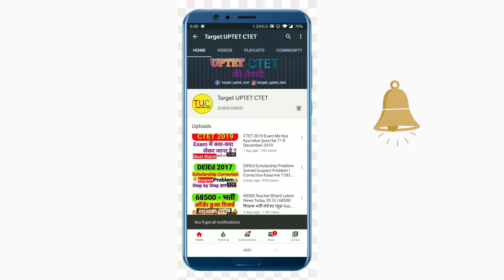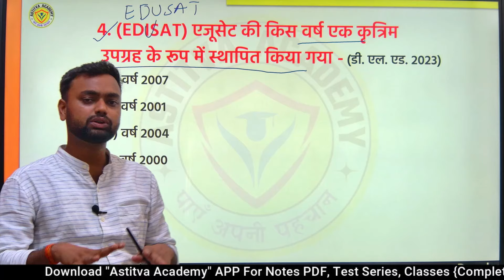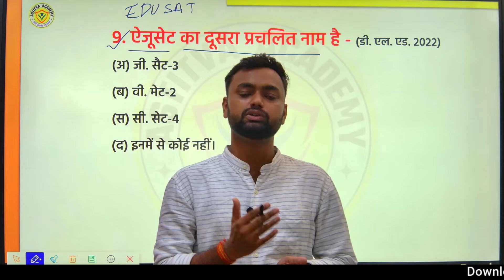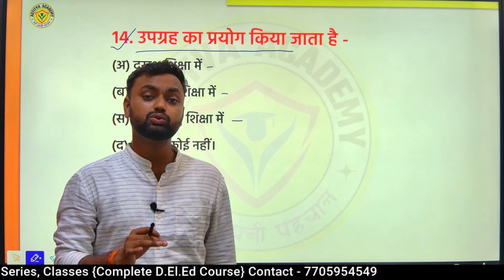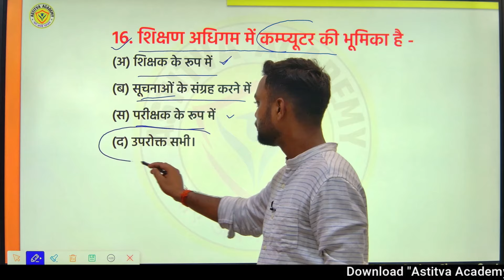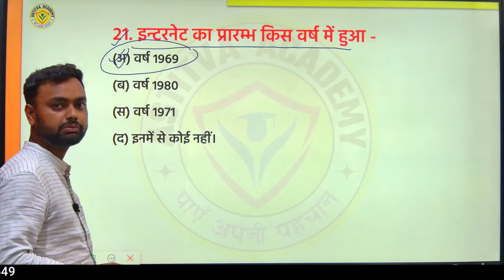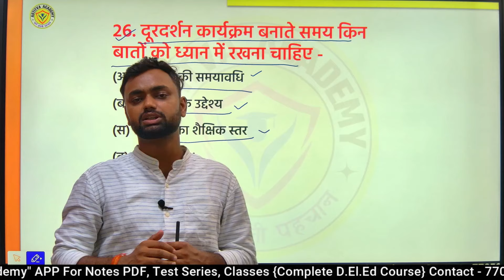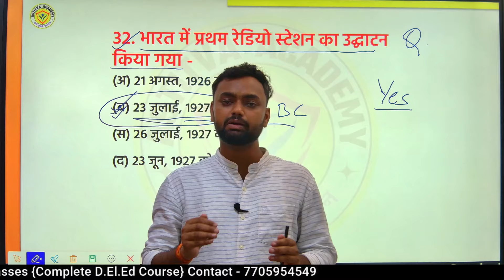DELED 3rd Semester Computer Pawan Series 2024 Objective Part-1 डीएलएड तृतीय सेमेस्टर कम्प्यूटर